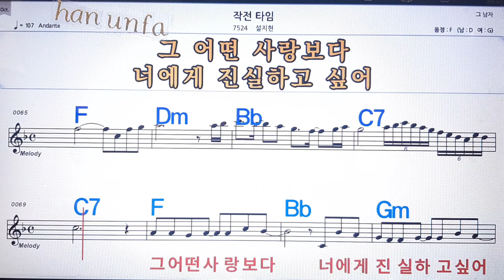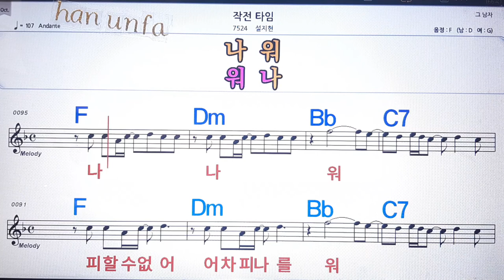작전 타임/설지현💋노래방 반주*기타 코드 악보*가라오케💖Karaoke*Sheet Music*Chord*MR